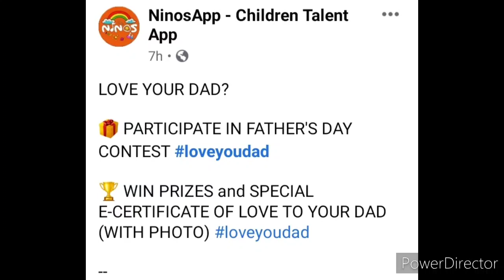Father's Day Special Art, Craft, Writing, Poster & More Events 2021/ Win Exciting Prizes